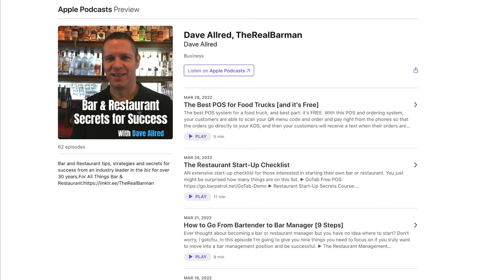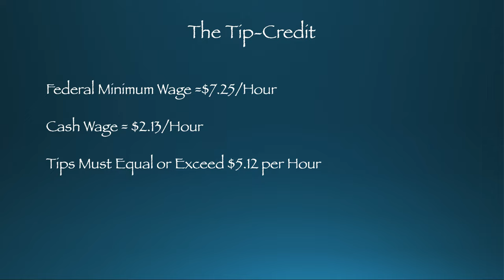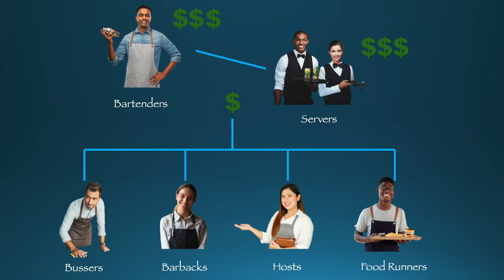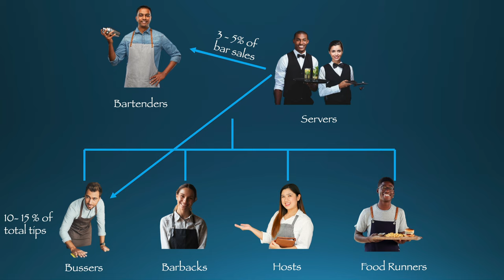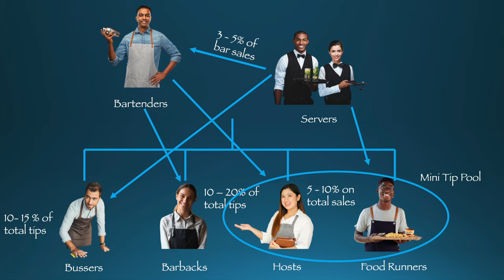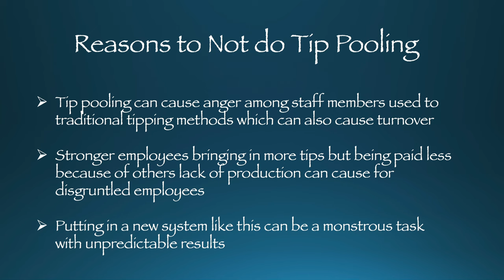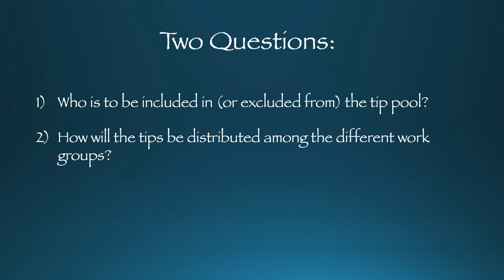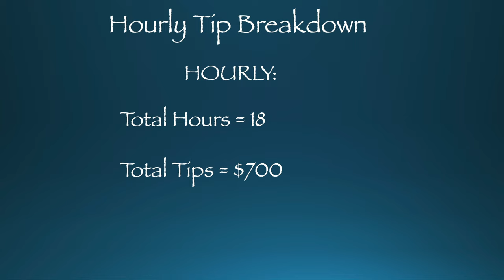The Ultimate Tip-Out & Tip Pooling Guide For Your Restaurant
▶ FREE: 102 Page Book: Bar Profit Maximizers - Change the Way You Run Your Bar

In this episode I'm going to answer all of the questions I get regarding the different options when it comes to tipping out in your restaurant, including the traditional tip-out structure, tip-credit, tip-pooling and even the no-tip policy. You will need to decide what is best for you and your staff, depending on your restaurant, your staff and which state you live in.

▶MY PODCASTS:
Dave Allred, TheRealBarman
Or anywhere you listen to podcasts

MY COURSES:
▶ The Restaurant Management Masterclass

▶ How to Make $100,000 per Year as a Bar Auditor